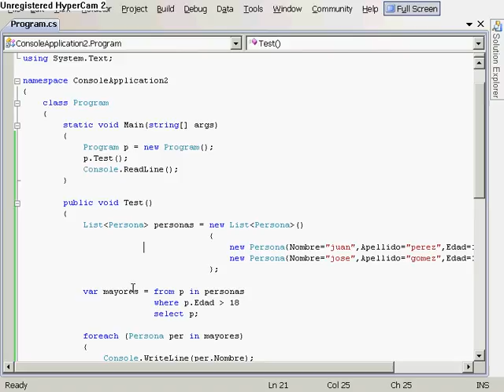LINQ parte dos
un poco más de link